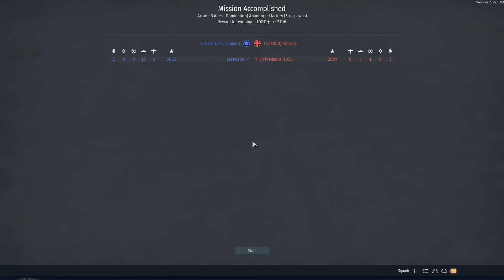War thunder gameplay